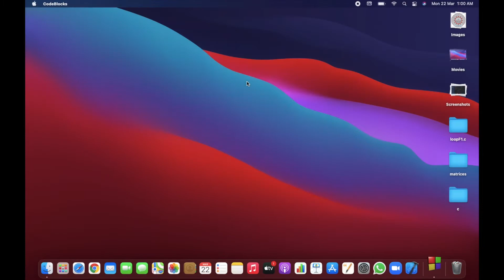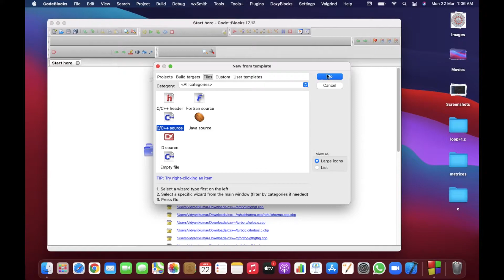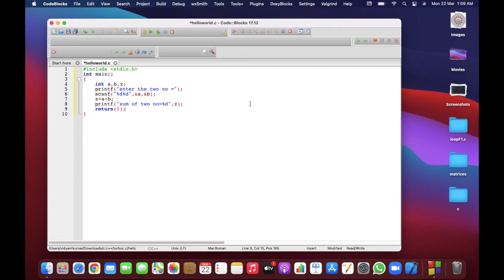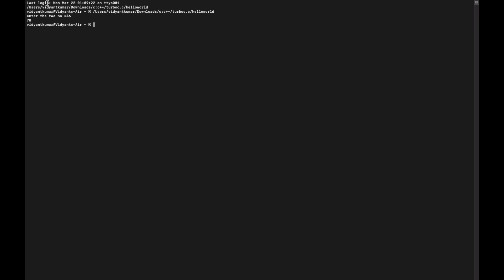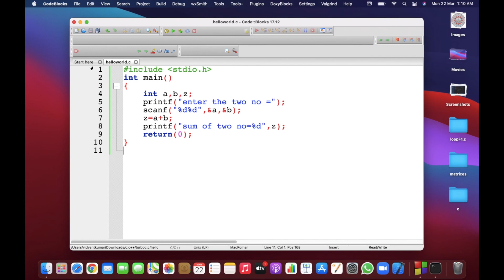How to Run codeBlock In macbook PRO /M1/AIR ||Big Sure 11.2 || how to use codeblock with tricks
hey guys what's up hope you are will be fine
today i'll told i tell that how to use codeblock in macbook/PRO/AIR/M1